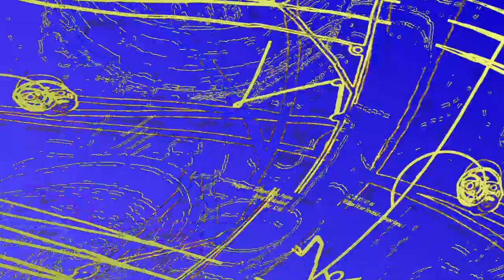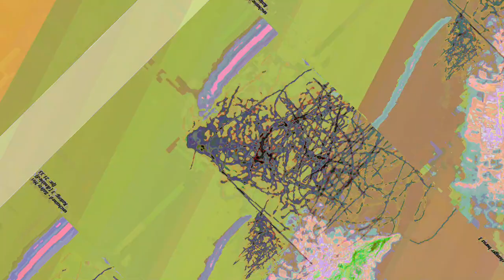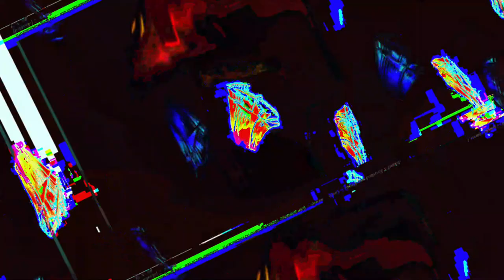[EPILEPSY WARNING] Movie 23 06 13 22h39m31s